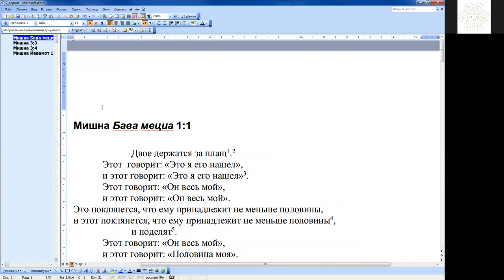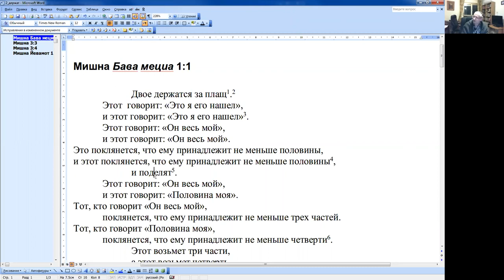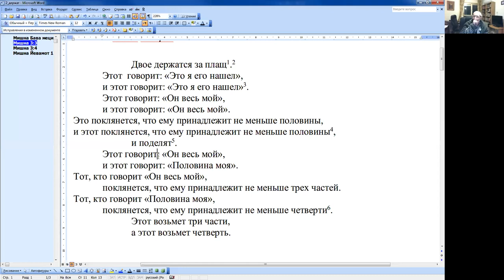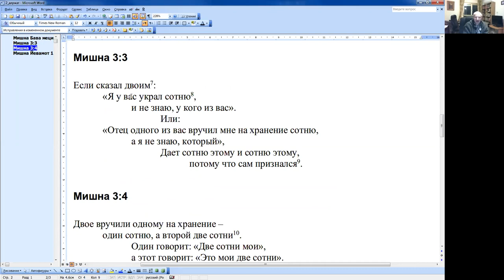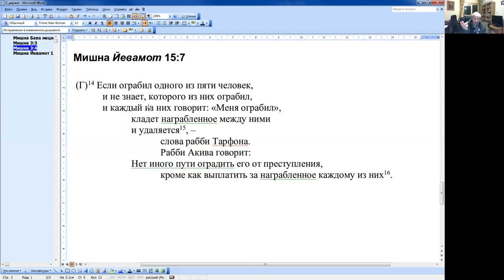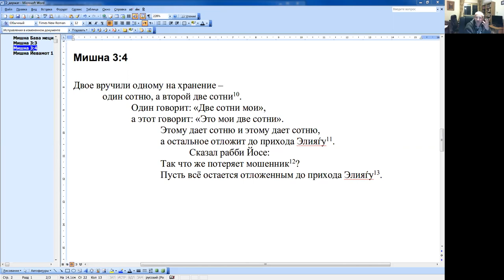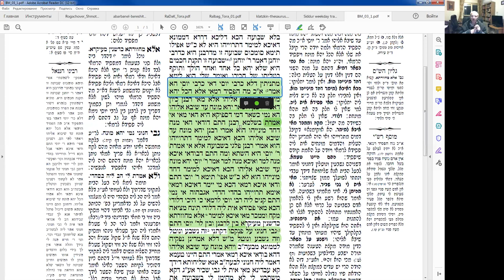Закон Грешема: Разбор трактат Бава Мециа. Курс "Строение Устной Торы", Меир Левинов.18.02.2021